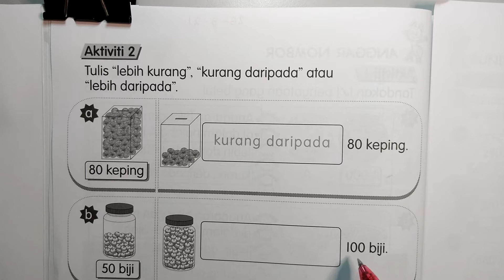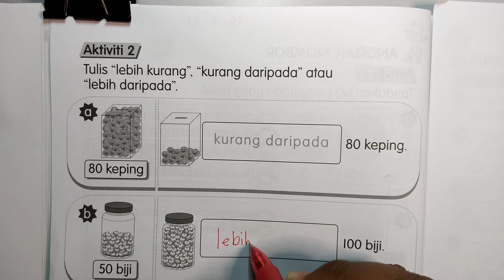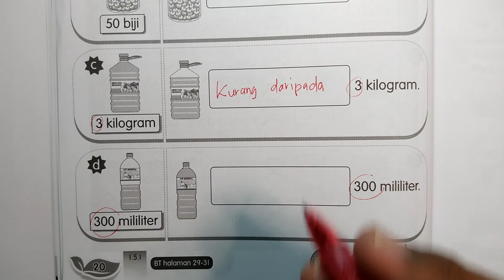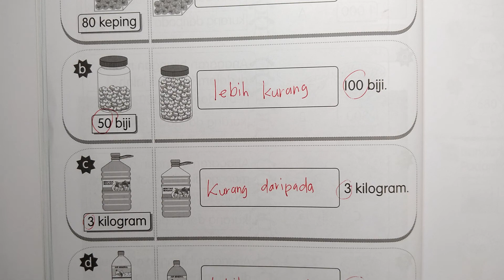Buku Aktiviti Matematik Tahun 2 Muka Surat 20 KPM